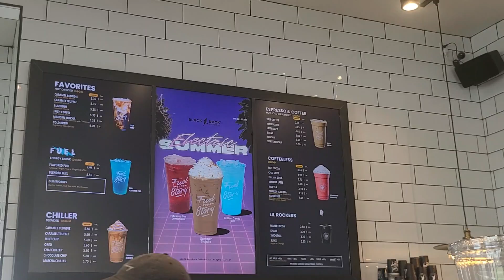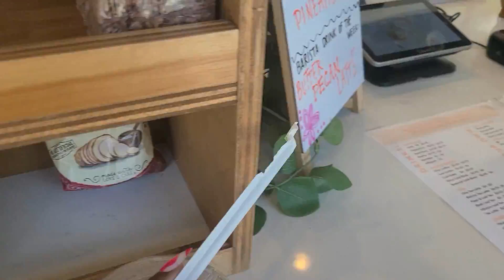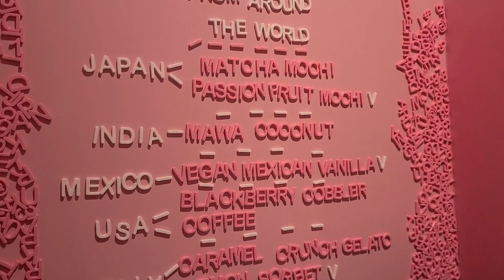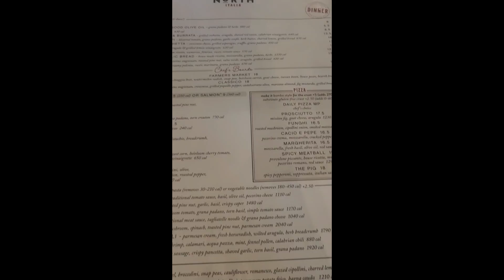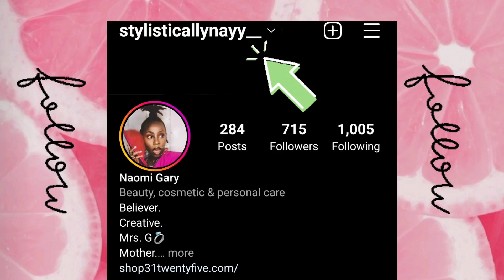TEXAS VLOG PT. II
Here's part two of us in Texas. We had an awesome time and I hope you enjoy it!